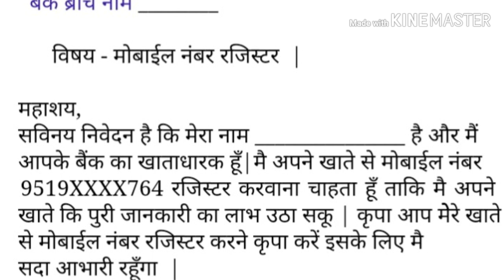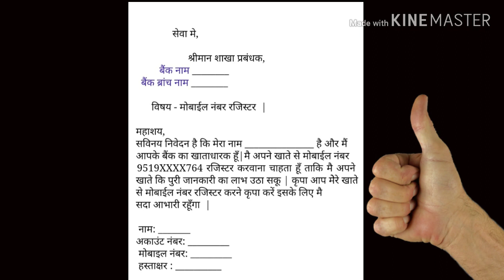मोबाइल नम्बर बैंक खाते के साथ पंजीकरण के लिए आवेदन कैसे लिखे - Mobile Number register Application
Aaj ki is Video Me Hum Aap Ko Bataye Hai ki Sbi, pnb, Bob, icic, hdfc, boi, Other bank me Mobile number register Application kaise likhe

Mobile number change Application kaise likhe,
Application kaise likhe Mobile number register,
Mobile number register Application kaise likhe,
Application kaise likhe hindi me,
Bank me Mobile number change Application kaise likhe,